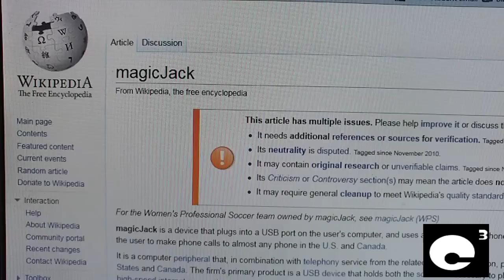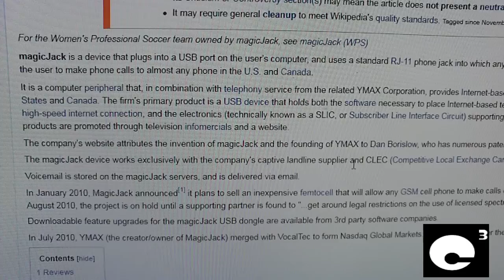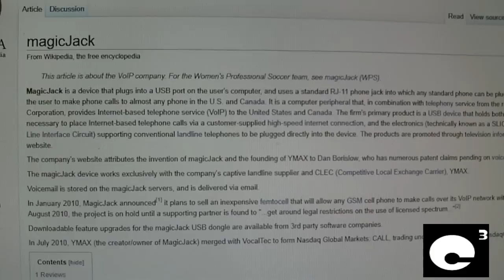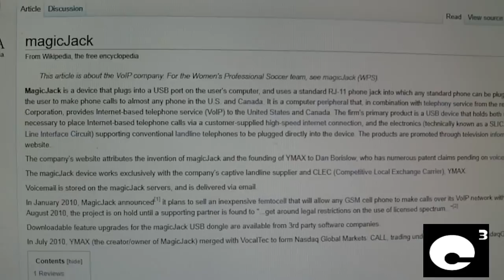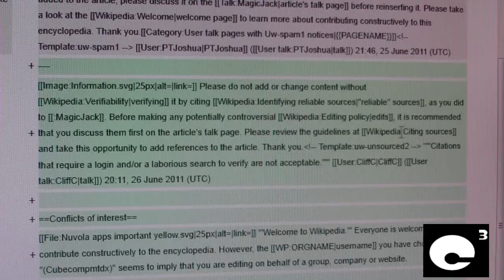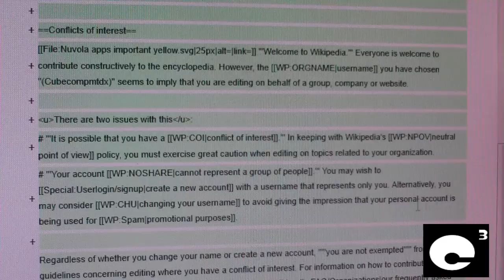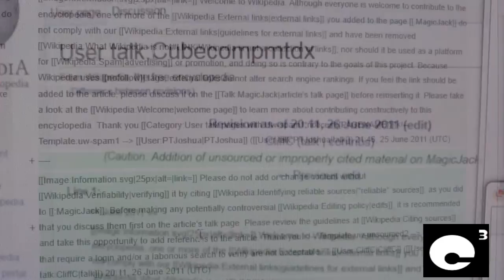Wikipedia disrespects those who try to update their pages!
I definitely lost some respect to Wikipedia after they "harassed" me when trying to update their magicJack page with more relevant, up-to-date information. Not only did they give me a hard time about actually updating the page, but they also questioned my use of the site - and stating that my user name, "cubecompmtdx", short for Cube Computer MidTower Deluxe, was imposing that I was a big organization, trying to change information on the page to "advertise". Just keep that in mind if you plan on editing one of their pages. Don't waste your time with Wikipedia - to edit a page or for that matter research a topic. They obviously prefer to keep their site irrelevant and out-of-date. No wonder Colleges and other Institutions disallow use of Wikipedia as a source for any sort of information. If they're this bad with consumer products, I can't imagine how bad they are with topics and other information.